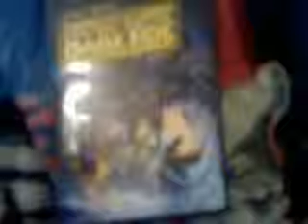Something Something Something Dark Side Update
A quick question I forgot to ask.